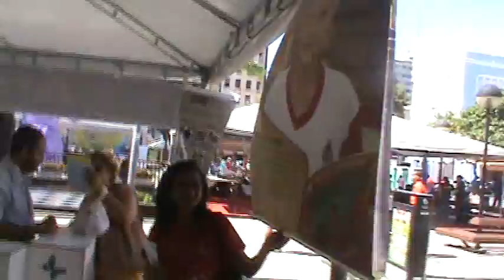Fátima Neves Feira de Livro José de Alencar.Ley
Tinha ido ao TRE(Tribunal Regional Eleitoral) Para saber sobre o resultado das eleições e ela tinha sido impugnada... e na volta passamos pelas ruas de Fortaleza. Fraguei essas cenas que gostei muito...